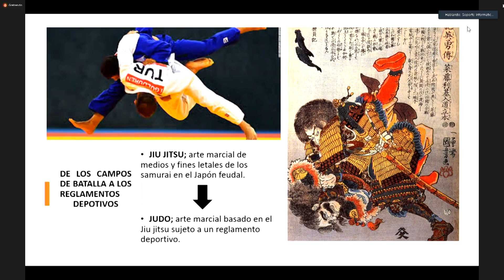Consenso genera iniciativa que incorpora artes marciales a ley del deporte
La comisión de Deportes inició el estudio del texto que incorpora el concepto de artes marciales a la ley del Deporte. La moción generó inmediato consenso en las y los diputados, así como en cada uno de las personas que fueron invitadas a exponer.